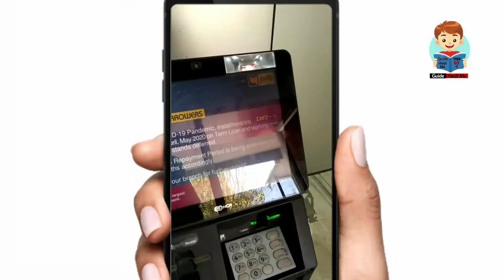PNB ATM machine se statement kaise nikale || how to withdrawal pnb atm mini statement 2020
Doston main is video mein yah bataya hai ki aap Punjab National Bank ke ATM machine se mini statement Kaise nikal sakte hain aur Apna balance kaise dekh sakte hain to aap is video ko pura Dekhen aur samjhe ki Kaise ATM machine se a mini statement nikaalte Hain

tags-

PNB ke ATM से mini statement कैसे निक़ाले । Hindi

atm se mini statement kaise nikale !! atm se statement kaise nikale

How To Withdrawal Money / Cash From PNB ATM Machine ? PNB ATM Se Paise Kaise Nikale

SBI ATM से Mini Statement कैसे निकलती है।Generate, SBI mini statement,SBI Balance enquiry,SBI ATM